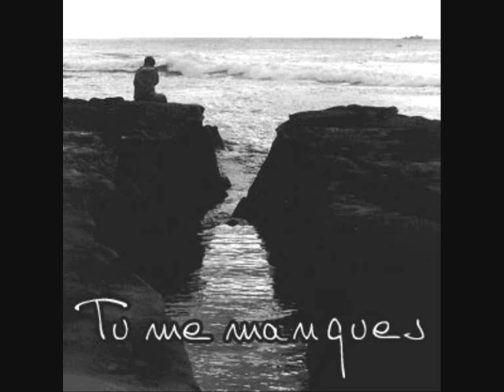Konti najma- Abderrahim Askouri